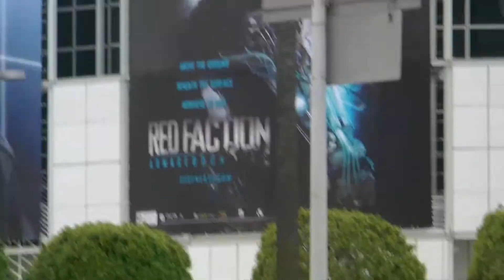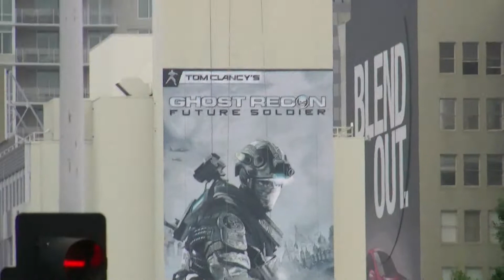E3 2010 - Tilmen ist vor Ort in L.A - Teil 1